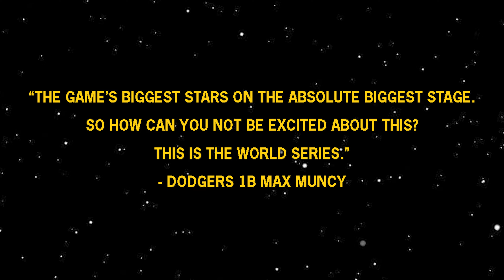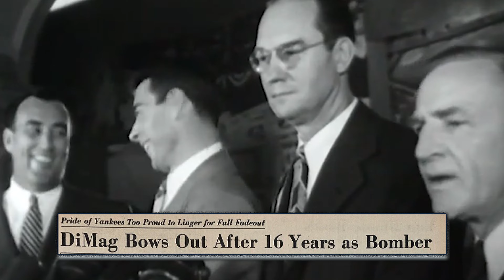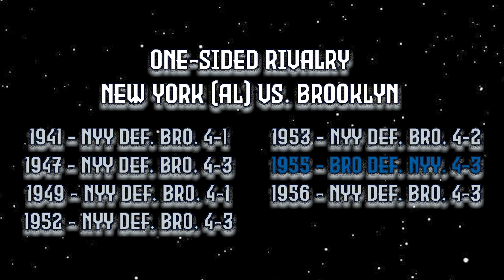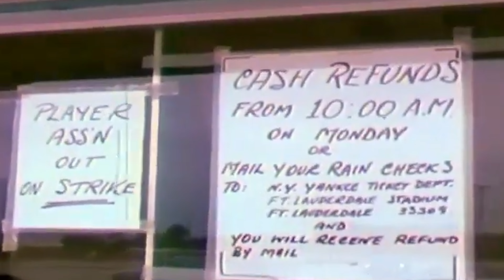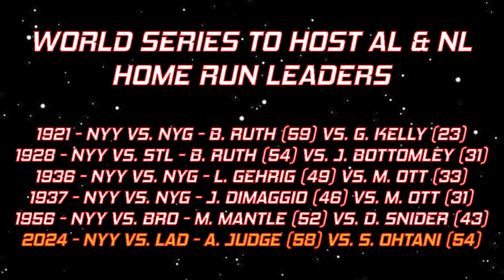A Journey Through Every Yankees-Dodgers World Series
The 2024 World Series matchup is set, with the New York Yankees taking on the Los Angeles Dodgers. With both franchises spanning over a century, these two teams have plenty of history, especially against each other in the Fall Classic.

1941: New York, New York | 00:38
1947: Let's Play 7 | 02:36
1949: First of 5 | 05:02
1952: Clutch Kuzava | 06:00
1953: Walk-Off Winner | 07:08
1955: Finally | 09:04
1956: One Last Time in Brooklyn | 11:18
1963: How Sweep it Is | 13:21
1977: Mr. October is Born | 15:37
1978: Comeback Bombers | 18:10
1981: 20th Century Finale | 19:15
2024: The Future is Now | 21:40